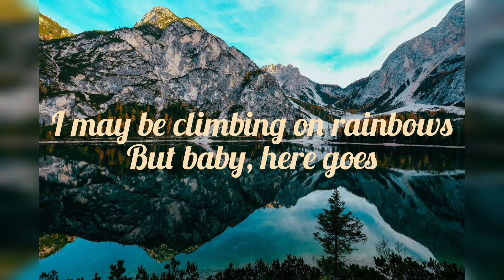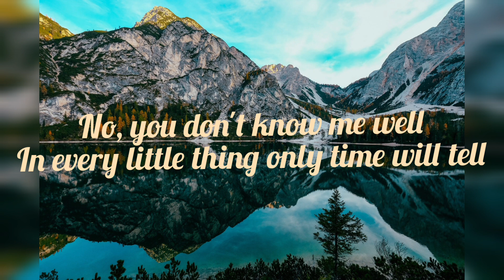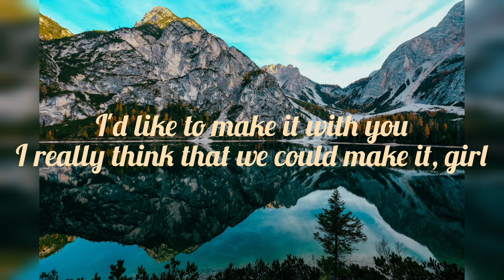Make it with you -BREAD (lyrics)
Make It with You (2015 Japan Remaster) · Bread

The Elektra Years: Complete Albums Box

Engineer: Armin Steiner
Bass, Producer, Strings: David Gates
Acoustic  Guitar: David Gates
Electric  Guitar: David Gates
Lead  Vocals: David Gates
Harmony  Vocals: David Gates
Producer: James Griffin
Drums: Mike Botts
Producer: Robb Royer
Writer: David Gates IM NOT THE OWNER OF THE SONG NO COPYRIGHT INFRINGEMEN INTENDED